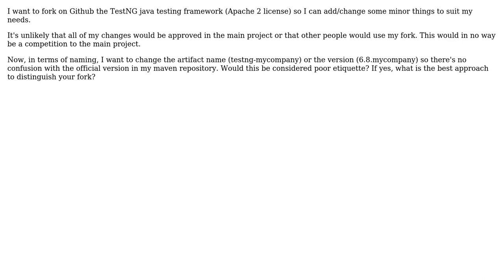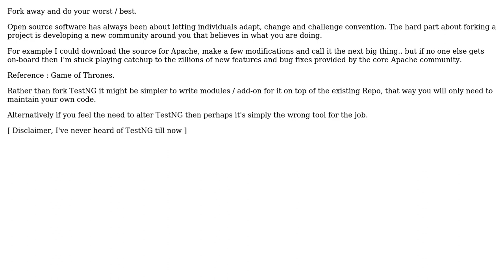Software Engineering: What is the etiquette of renaming an open source fork? (2 Solutions!!)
Software Engineering: What is the etiquette of renaming an open source fork?

With thanks & praise to God, and with thanks to the many people who have made this project possible! | Content (except music & images) licensed under CC BY-SA | Music | Images & others | With thanks to user dave.zap user Colt Stumpf user Bogdan Calmac and the Stack Exchange Network Trademarks are property of their respective owners. You are responsible for your own actions.